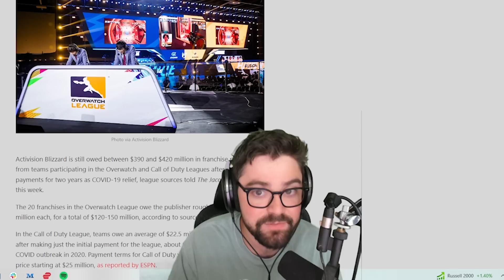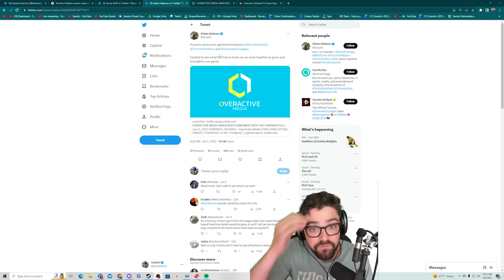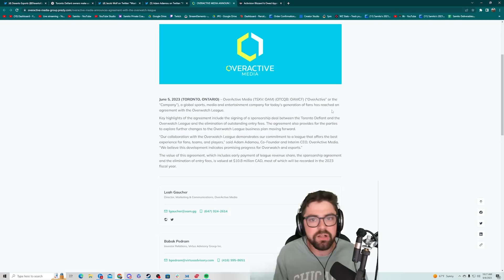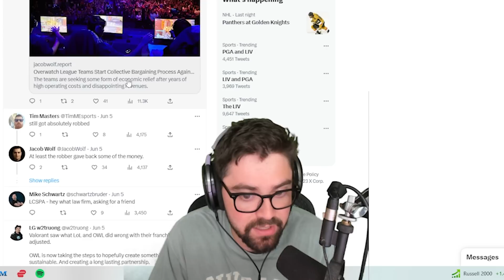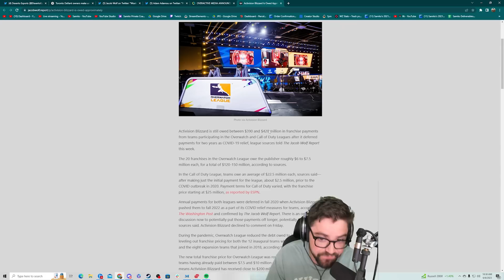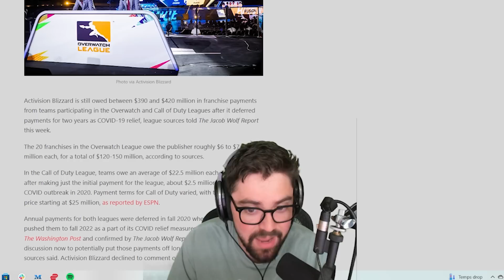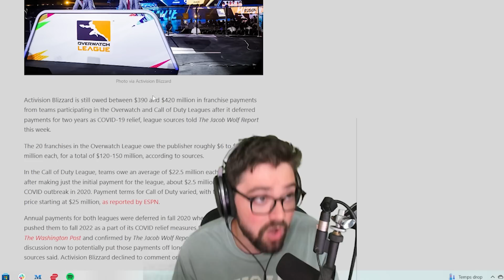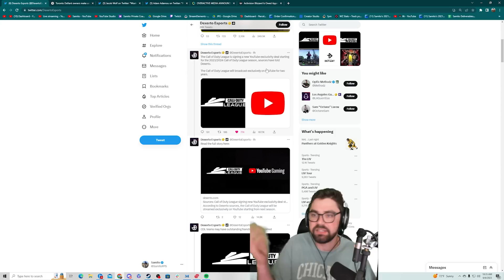Activision Blizzard just lost 100 MILLION Dollars...